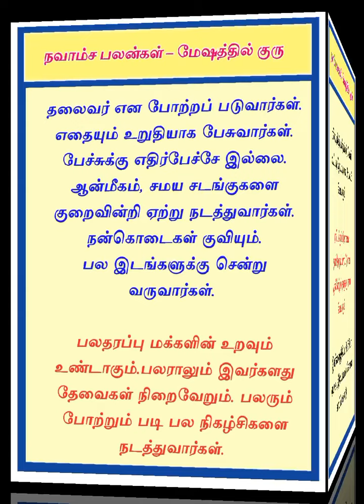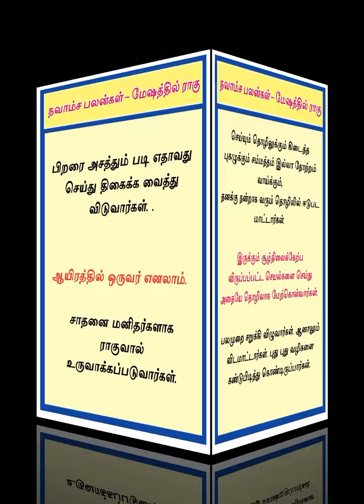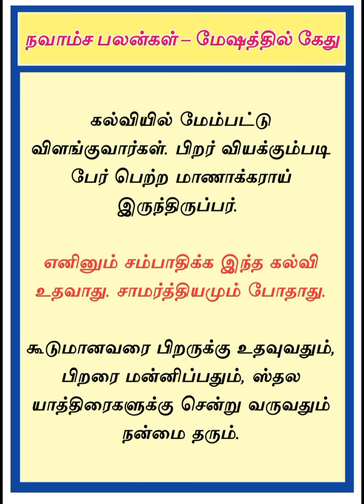மேஷத்தில் கிரகங்கள் இருந்தால் பலன்கள்